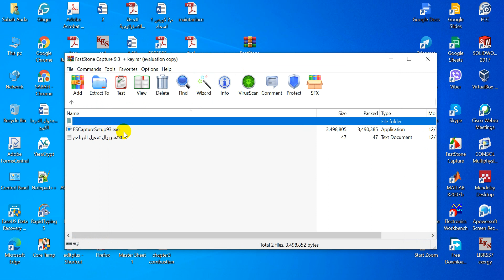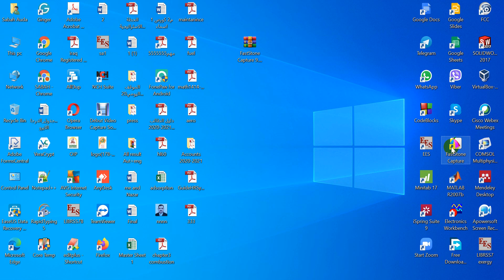Fast stone capture